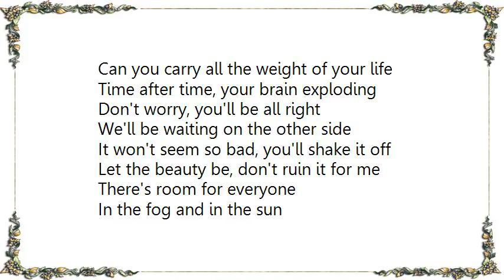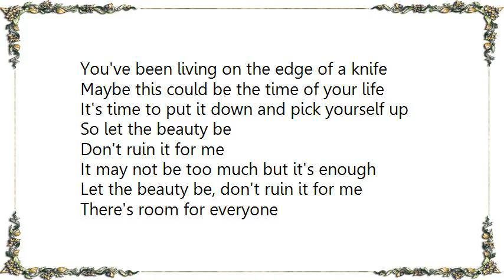Bob Mould - Let the Beauty Be Lyrics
[Lyrics Bob Mould - Let the Beauty Be]
Have you ever been tempted to cry
But you couldn't get the tears to collide
Maybe you weren't that sad
You were just lonely
You could take a walk in the park
Or stay out late at some seedy bar
It won't seem so bad, you'll shake it off

Have you ever really wanted to die?
Can you carry all the weight of your life
Time after time, your brain exploding
Don't worry, you'll be all right
We'll be waiting on the other side

Let the beauty be, don't ruin it for me
There's room for everyone
In the fog and in the sun

You've been living on the edge of a knife
Maybe this could be the time of your life
It's time to put it down and pick yourself up
So let the beauty be
Don't ruin it for me
It may not be too much but it's enough